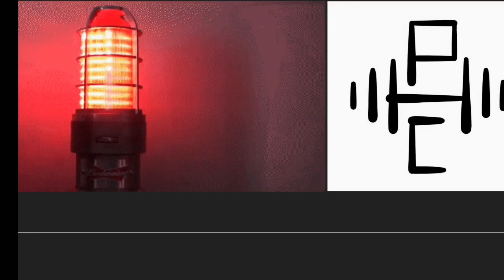Developing Crossover Capacity Through Performance Training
Here’s a brief look at some of the ways we work to increase the physical capacity to perform crossovers in training to achieve on-ice transfer.  There are many more components to our strategy and numerous ways to achieve that transfer, but this is a good base to integrate into your training regimen.